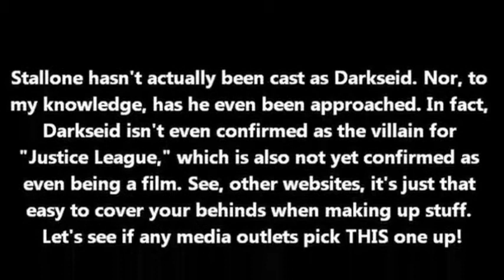Man of Steel Sequel's Darkseid is Sylvester Stallone? "Great Scott" Episode 138 (Sept 20th, 2013)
In the 138th episode of "Great Scott," Scotty V shares some inside information that only he seems to know about. Is there really going to be a "Justice League" film starring an American icon as its villain? Tune in to find out! "Great Scott" appears every Friday as part of "The SPeeding Bulletin" at The Superman Homepage.